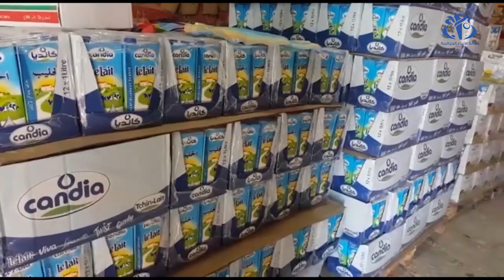الشلف: قافلة تضامنية لفائدة العائلات المعوزة بمناطق الظل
الشلف  (وأج) - إنطلقت  من مقر مديرية الحماية المدنية بالشلف قافلة تضامنية محمّلة ب 10 آلاف طرد غذائي لفائدة العائلات المعوزة بالمناطق النائية بالولاية.